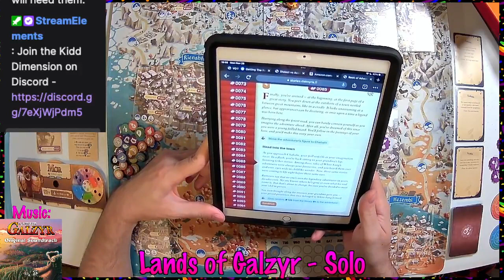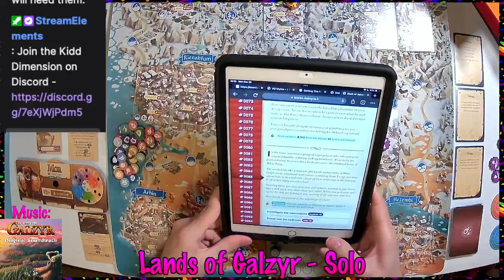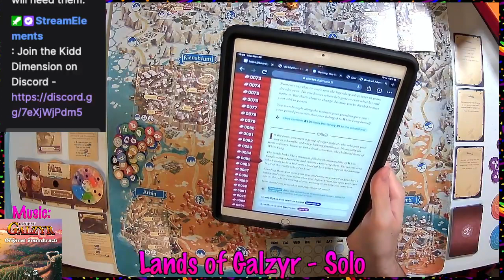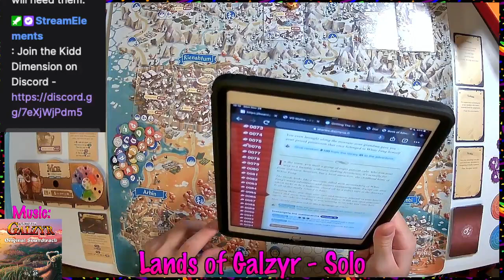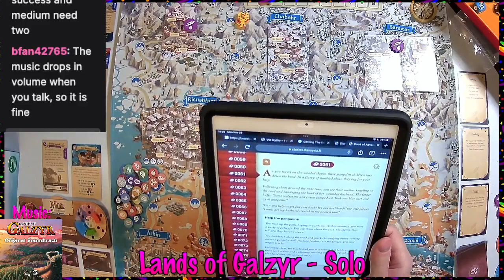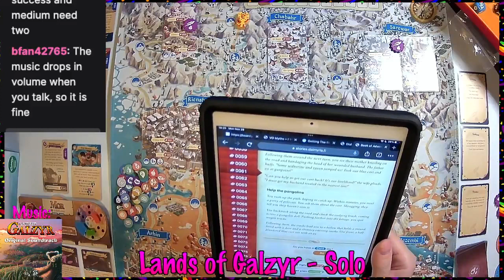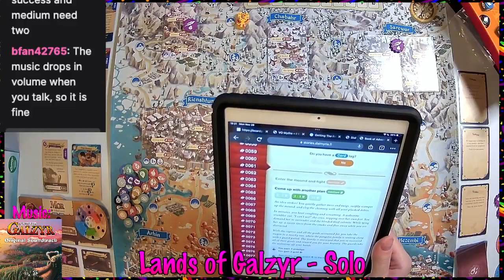Adventuring in the LAAAANDS OF GALZYR!!